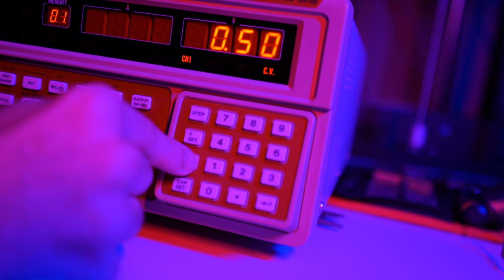i²tec: ¿quieres cooperar en proyectos de electrónica?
i²tec, la Asociación de Estudiantes de Ingeniería para el Impulso de la Tecnología Electrónica, es una asociación de estudiantes creada para ofrecer al colectivo universitario una comunidad donde compartir conocimientos y cooperar en la realización de proyectos de electrónica, lo que permite desarrollar proyectos de mayor complejidad que si se hicieran por separado, y aprender de los compañeros mediante la colaboración.